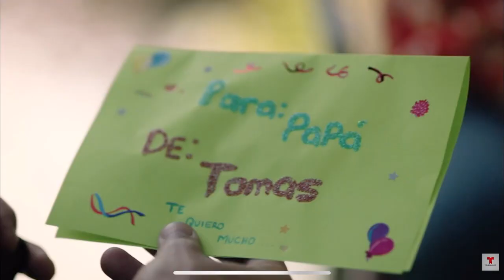JUAN PABLO LLANO REEL